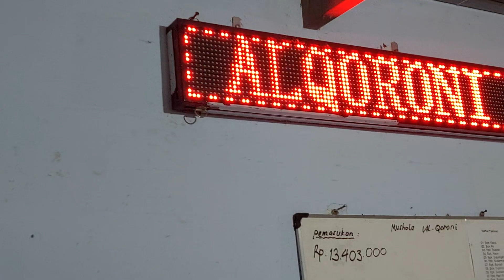Mengumpulkan Bekal (Sangu) Untuk Perjalanan Panjang (Hari Kiamat) - Ust. Imam Baehaqi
Puji dan Syukur kita panjatkan kepada allah SWT. Semoga kita semua, saudara-saudara dan para penonton semoga tetap mendapat rahmat dan ridlo dari allah SWT.

-Ustadz Madrasah Tarbiyatul Muballighin ( Ust. Imam Baehaqi )

Minggu Malam Senin